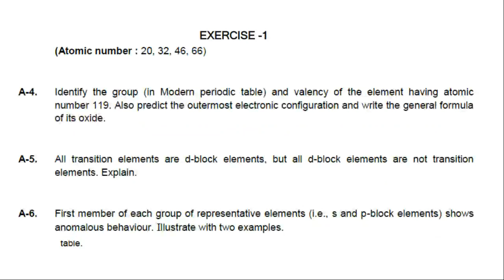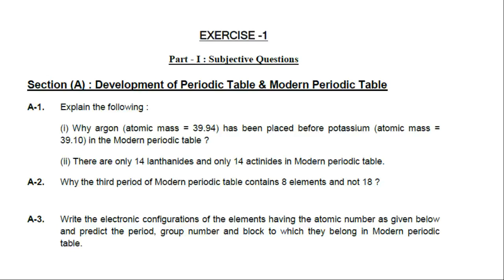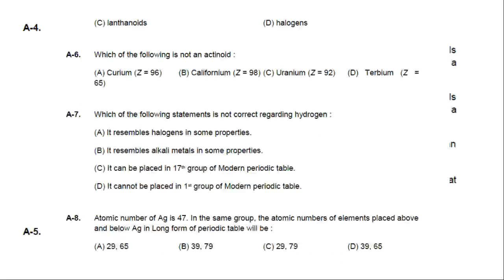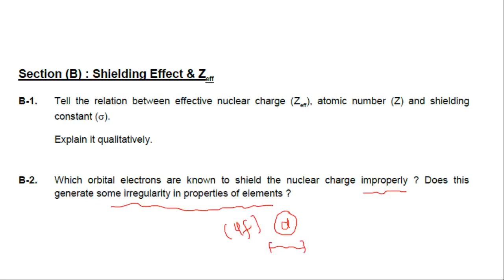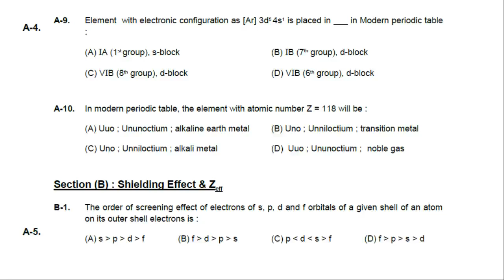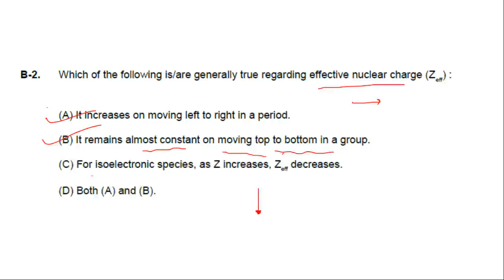4331804 11 JEE E20A CHEMISTRY PHYSICAL